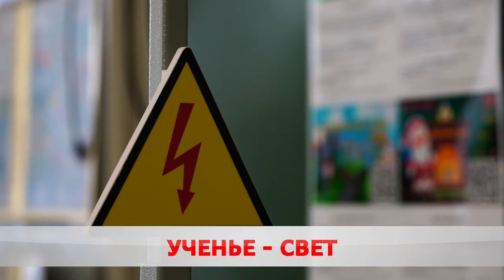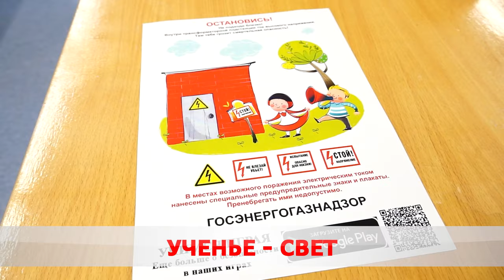Да будет свет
В Белорусских школах проводятся тематические занятия по электро и теплобезопасности.